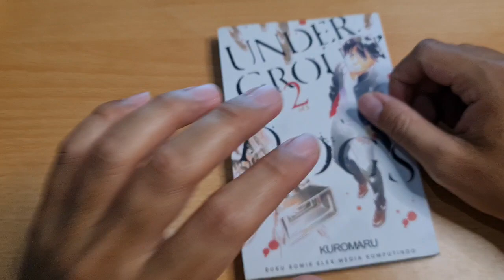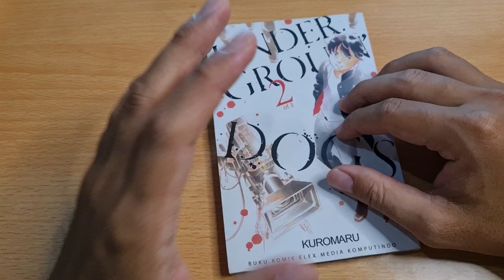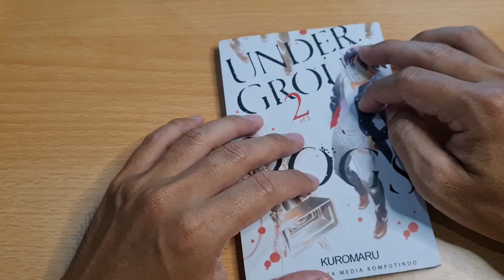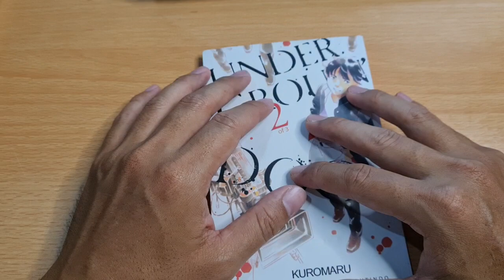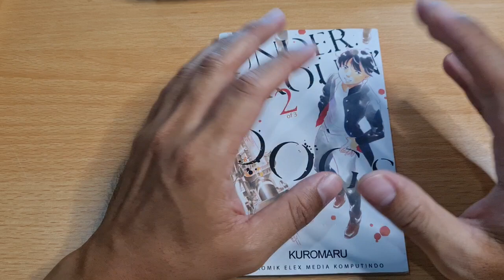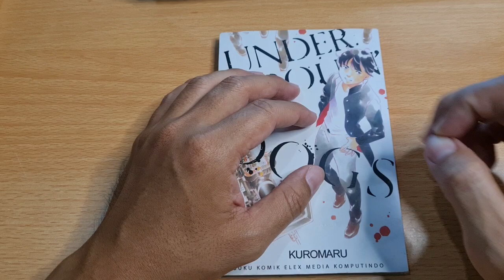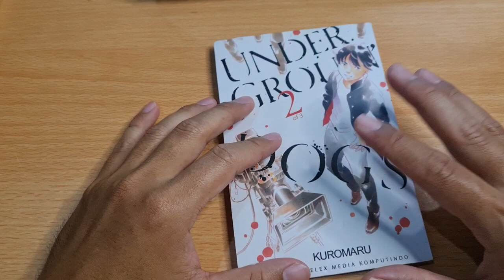REVIEW KOMIK UNDER GROUND DOGS - SUKA DUKA KEHIDUPAN STUNT MAN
JUDUL UNDER GROUN DOGS
PENERBIT ELEX MEDIA
PENGARANG KUROMARU
HARGA RP. 25.000,- P JAWA
NEWS PAPER
STATUS TAMAT DI VOL 3 JEPANG DAN INDONESIA